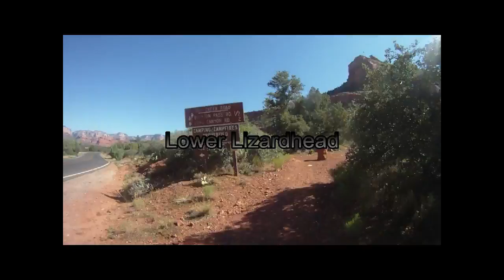L H-L W-Touron-Chuck Wagon-Mescal-Canyon of Fools-Cockscomb-Dawa.mov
This was a MBH Wednesday group ride that started at Mountain Bike Heaven and headed to the Thunder Mountain Trailhead to the Chimney Rock trail to Dry Creek Road. The video starts out at the Lower Lizard Head trailhead and continues to Lost Watch to Turon to Chuck Wagon.

The video is paused to get across Dry Creek and heading over to the OK Water Tank area. After the OK tank climb we head up the Lower Mescal Trail to the top of the Canyon of Fools trail.

After COF we head up the pavement and ride over to the Cockscomb trail. The video shows the descent on Cockscomb to the left turn on Dawa to the OK intersection.